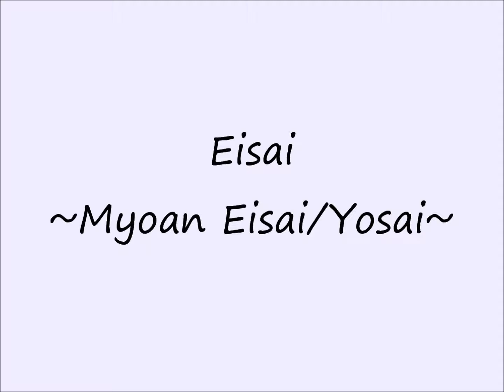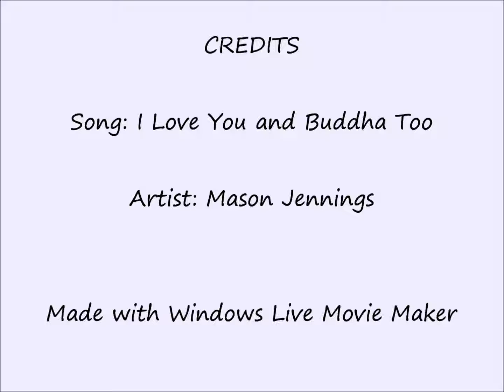Japanese Buddhist Masters! (Manatee Pantheon Part XXV)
Manatees in the guise of some important figures of Japanese Buddhist denominations.  Enjoy! :3
Song: I Love You and Buddha Too
Artist: Mason Jennings